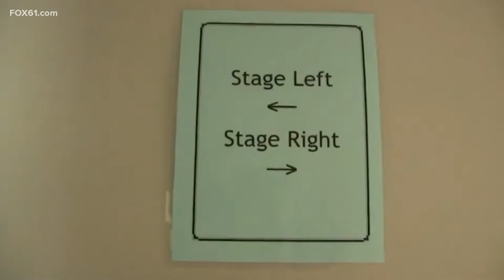Goodspeed Opera House 2022 Gala honors Verdon Fosse Legacy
The Goodspeed Opera House will hold its annual Gala for the first time in three years. This year, it will honor the Verdon Fosse Legacy. Donna-Lynn Hilton, director of the Goodspeed joins FOX61 to share the details.